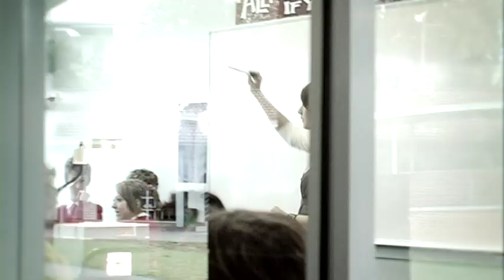Ministry of Teaching - Secondary Teaching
Avondale College's Ministry of Teaching is changing the way we educate.